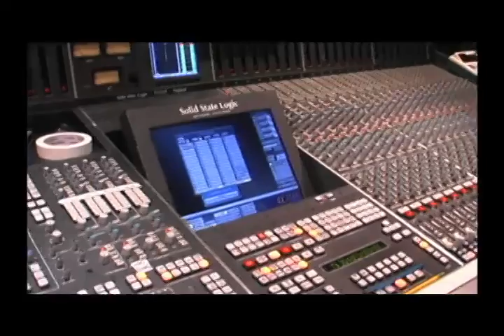Morgan Brown BTS of Animal Planet's "Housecat HouseCall" with Dr. Katrina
Morgan Brown, Kurupt of Tha Dogg Pound Gangstaz's daughter, is advised by Dr. Katrina on how to help Morgan's cat relax more while in the recording studio. Family and friends include Roscoe, Hen Gee, Automatic, and many more.